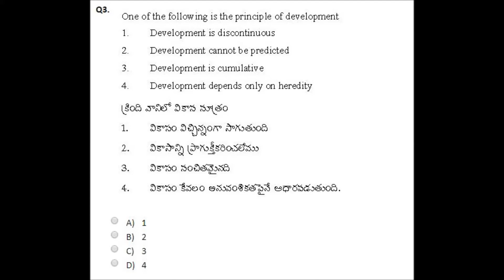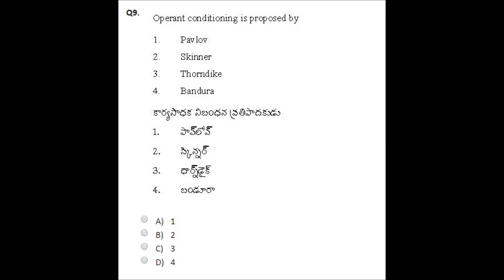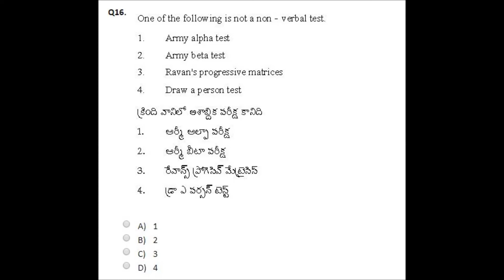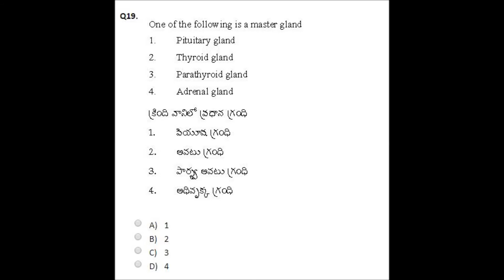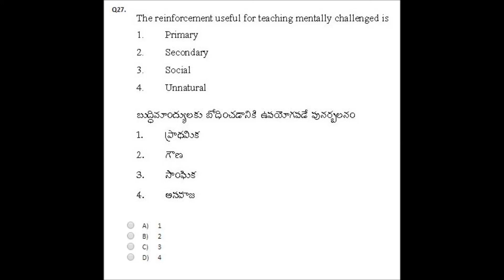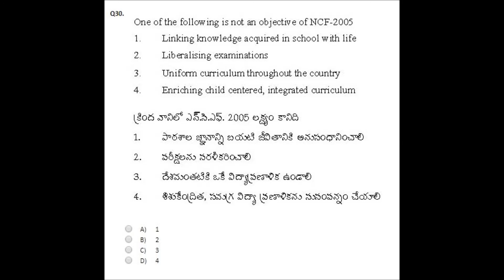AP TET FIRST 30 BITS II AP TET MOCK TEST PSYCOLOGY II AP TET PAPER-1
THIS VIDEO SHOWS FIRST 30 MOST IMPORTANT BITS FOR PAPER-1 AP TET , AP TET FIRST 30 BITS